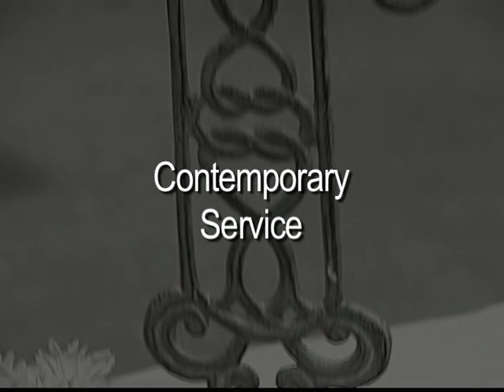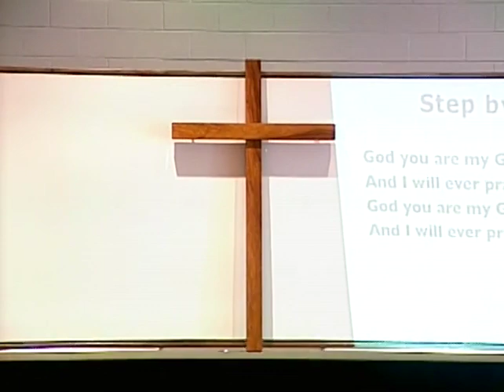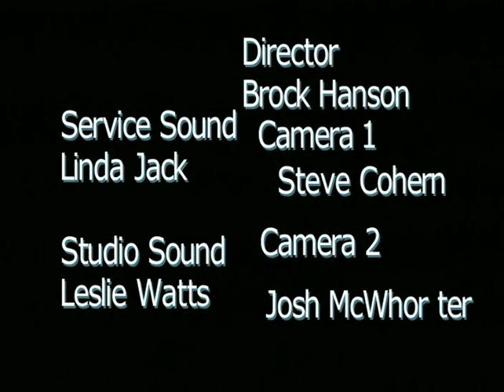Contemporary Service 10/28/07